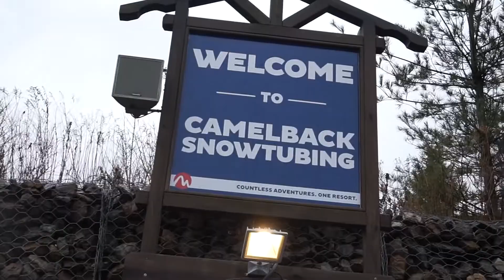Snowtubing with the girls!!! (Camelback Snowtubing)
Forgive how dramatic I am! lol Had such a great time snow tubbing with the ladies!

Closer to my dreams instrumental